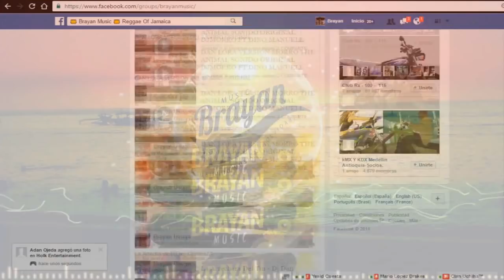MONA ROLA VOCAL FIRU DJ (Quema Morro The Animal)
"ACTIVEN LA CAMPANITA QUE YOUTUBE NO ESTA AVISANDO" 🔔🔔🔔🔔🔔🔔🔔🔔🔔🔔🔔🔔